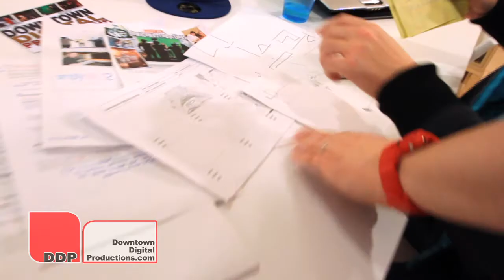Downtown Digital Productions // Downtown Digital Promo One